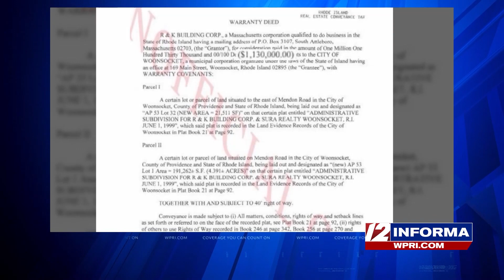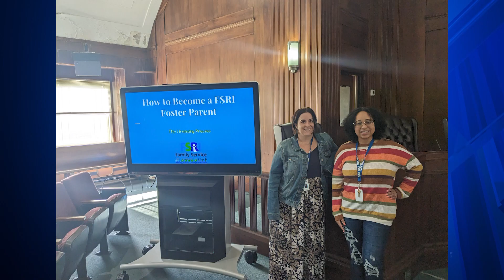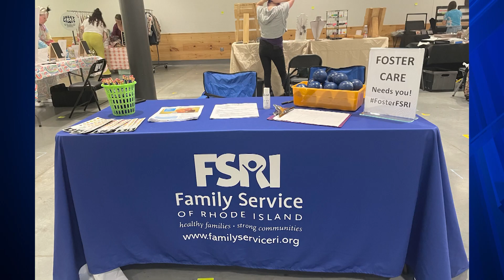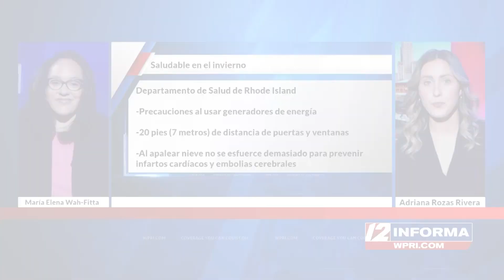Programa Completo 11/15/23 - 12 Informa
En este episodio de 12 Informa, cubrimos las noticias, la entrevista de la semana y los eventos comunitarios.

WPRI12's Spanish-language news and community program.